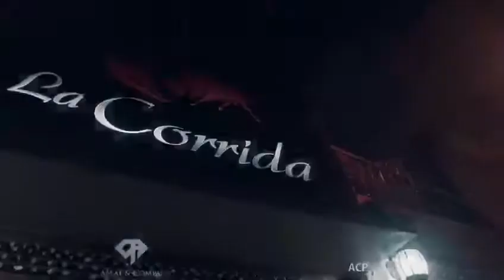La Corrida, Casablanca - Restaurant by AMAL & COMPANY MAROC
AMAL & COMPANY MAROC.
PHOTOGRAPHE VIDEASTE
Vidéo Promotionnelle pour La Corrida Casablanca - Restaurant, Pub, Bar à Tapas.